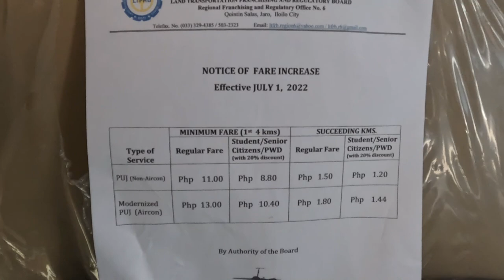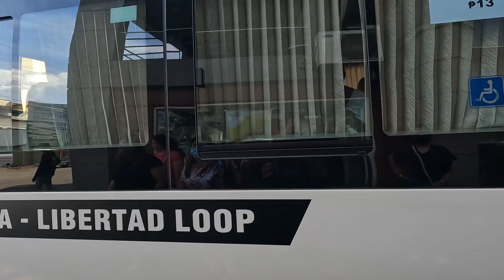MODERNIZED JEEP BATA - LIBERTAD LOOP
JOYRIDE SA NEW MODERNIZED JEEP BATA LIBERTAD LOOP BACOLOD CITY